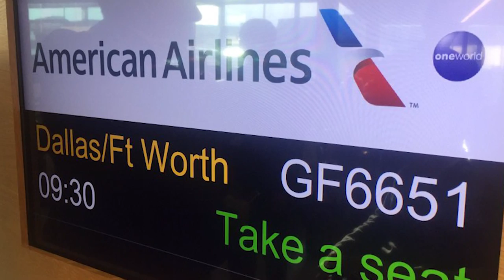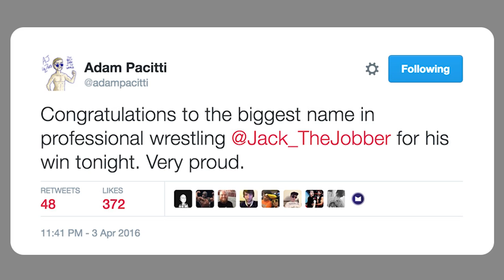WrestleMania Weekend In Photos - WhatCultureMania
The track used in this video is "Something For You" by the AMAZING Highway Saints.